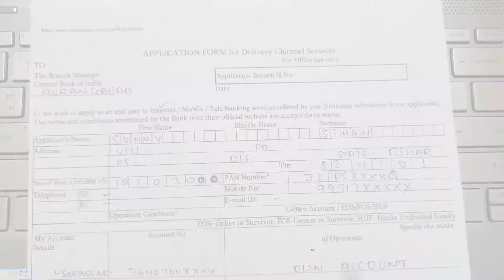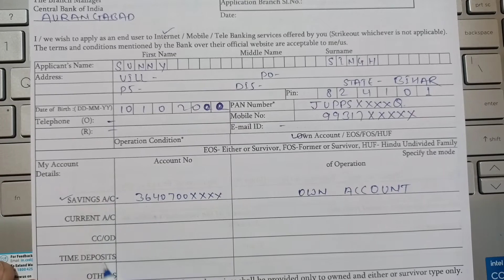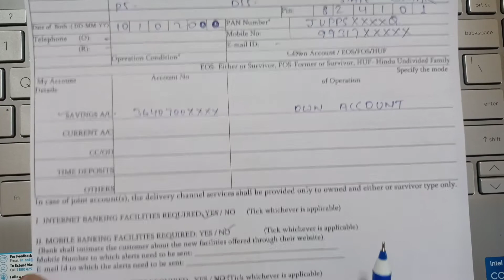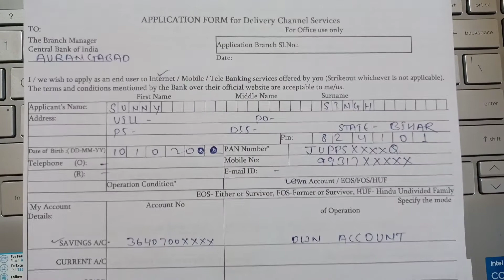Central Bank Of India Ka Internet Banking Form Kaise bharen || CBI ka Delivery Channel Service Form